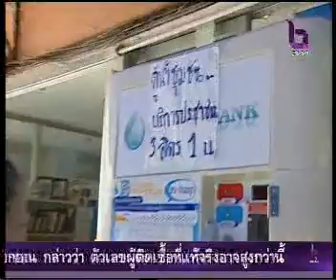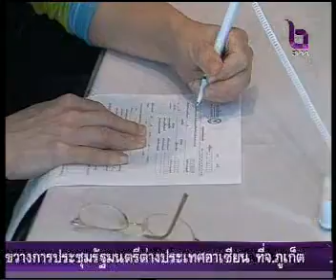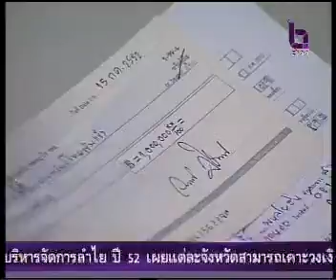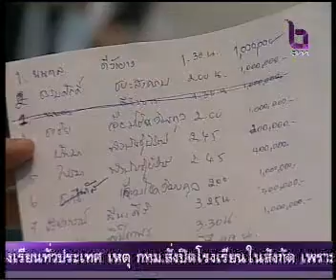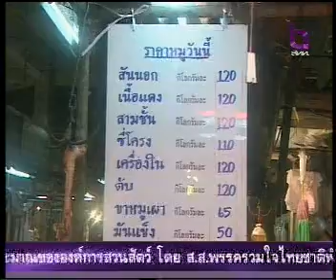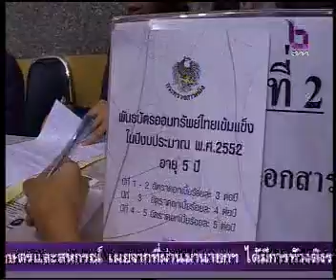15JUL09 THAILAND's NEWS 11of12; PART11